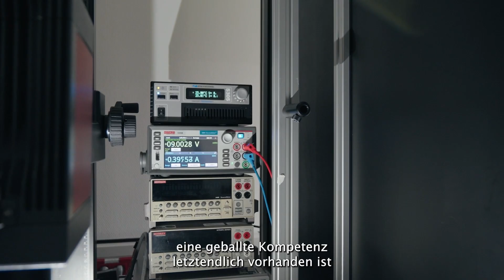Virtuelles Institut "Innovative Lichttechnik"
Die Fachhochschule Südwestfalen und die Hochschule Hamm-Lippstadt setzen sich im Rahmen des Projekts Digitalise_SWF dafür ein, die Region Südwestfalen in Bezug auf Digitalisierung zu stärken. Dies soll dazu beitragen, die Herausforderungen der Digitalisierung und demografischen Entwicklung in der Region zu bewältigen und die Innovationskraft zu steigern. Die Hochschulen bündeln ihre Kompetenzen und etablieren Netzwerkstrukturen, um einen dialogorientierten Ansatz mit Gesellschaft, Politik und Wirtschaft zu fördern und somit die Zukunftsfähigkeit von Südwestfalen zu unterstützen.